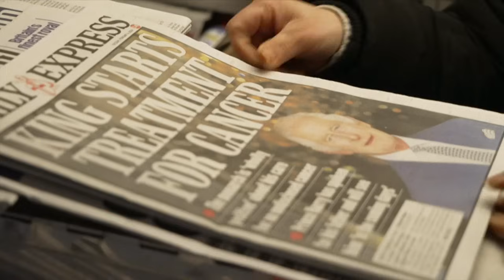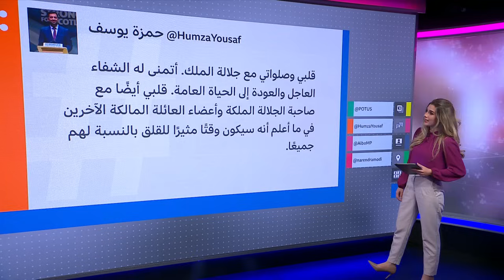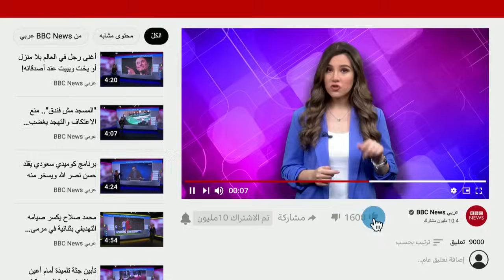الملك تشارلز يبدأ مرحلة العلاج من السرطان.. فمن سيتولى مهامه خلال المرحلة؟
أعلن قصر باكينغهام في المملكة المتحدة عن بدء الملك تشارلز الثالث بتلقي العلاج اللازم بعد تشخيص إصابته بالسرطان.

وقال القصر في بيان إنه جرى الكشف عن إصابة الملك أثناء علاجه من حالة تضخم البروستاتا.
ووفقا لبيان القصر الملكي فإنه يتعين إعادة ترتيب أو تأجيل عدد من المشاركات العامة المقبلة للملك. وأنه بينما يتعافى الملك ستواصل الملكة كاميلا حضور المناسبات العامة.